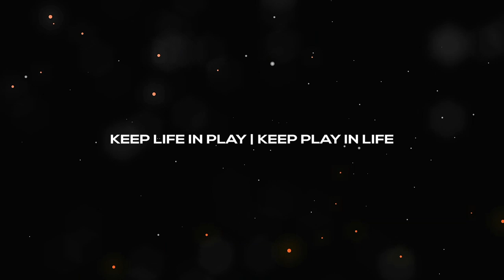2019 HITTA Fall Open - Div-A Final - Kewei Li vs Bruno Ventura Dos Anjos (highlights)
2019 HITTA Fall Open
Division-A Final (highlights)
Kewei Li vs Bruno Ventura Dos Anjos